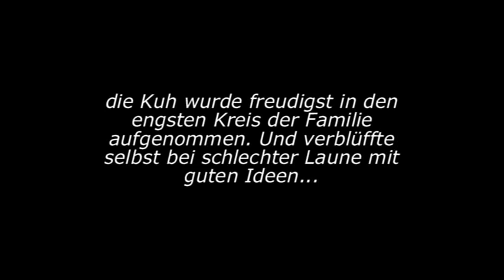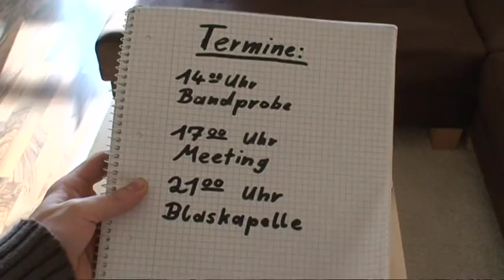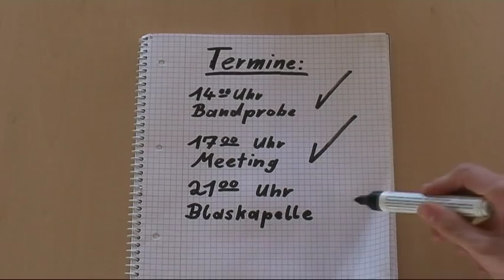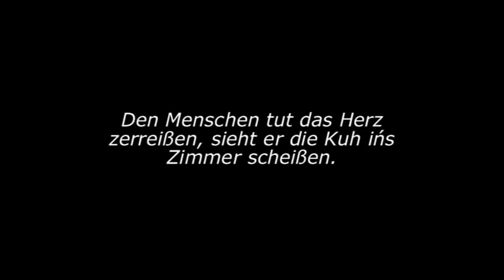KUH der Film Teil 2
Absolutes Kuh Spektakel in zwei Teilen. Selfmade Video